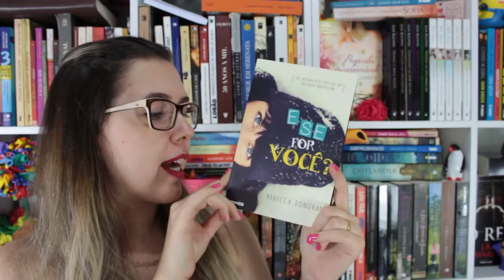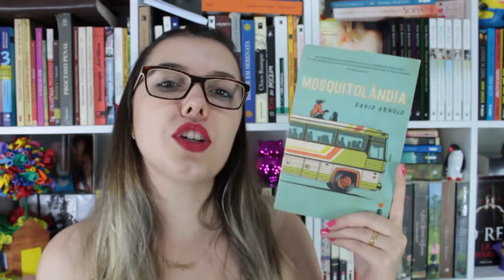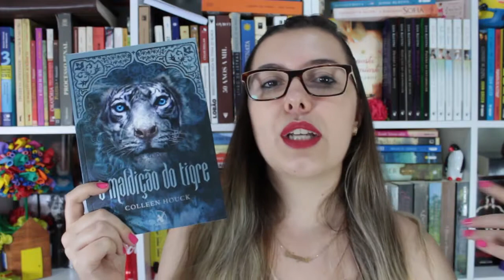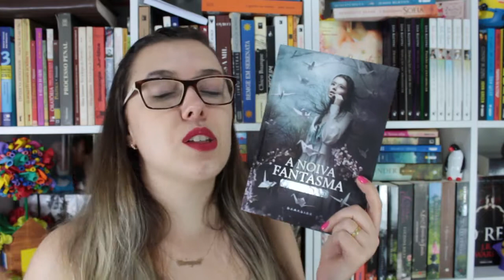Livros Que Deveriam Virar Filme ou Série de TV | TOP 5 | Borogodó Literário | VEDA #23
Um top 5 especial pra vocês: livros que deveriam virar filme ou série de TV.

Compartilhem muitoooooooo!

Bjsss.
Att,
Paty Argachof.

1. Facebook
2. Blog
3. Twitter
4. Instagram

CAIXA POSTAL
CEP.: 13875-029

PARCERIAS:
A) BBTV

Músicas Utilizadas:
1. Intro:
ES_Let It Go - Martin Hall
2. Durante o vídeo:
ES_Friday Night Bash - Marcus Svedin